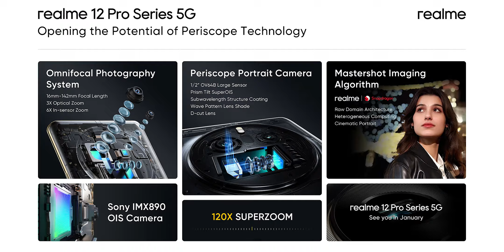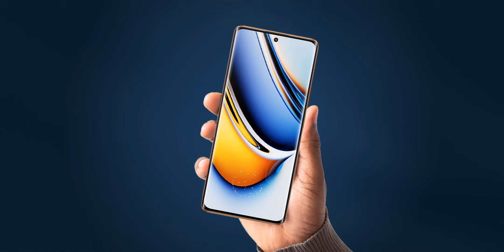Realme 12 Pro 5g-price in India & launch date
Realme 12 Pro 5g - Best Camera Smartphone In Its Segment! | realme 12 Pro Series

Hello Friends, realme is going to launch their next smartphones realme 12 Pro Series 5G in India on 29th JAN 2024.
In this video, we are going to discuss, realme 12 Pro 5G Full specifications, realme 12 Pro 5G features, realme 12 Pro 5G Price in India & realme 12 Pro 5G India launch date.
So whether you're looking for a new phone or just want to know all the latest news about the realme 12 Pro 5G, be sure to watch this video! We'll share everything you need to know in order to make an informed decision about your next phone!
Friends Mujhe umeed hai ki apko Ye Video pasand aaya hoga.

realme 12 Pro 5G Expected price in India
8GB + 128GB = 26,999 INR

🔴TIMESTAMPS
00:00 realme 12 Pro 5G Intro
00:18 realme 12 Pro 5G Design & Build
01:07 realme 12 Pro 5G Camera
01:32 realme 12 Pro 5G Processor
02:33 realme 12 Pro 5G Display
03:10 realme 12 Pro 5G Software
03:26 realme 12 Pro 5G Battery
03:44 realme 12 Pro 5G Price & India Launch Date

➡️iQOO 12 5G Price in india & launch date in india | Full specifications | Everything You Need to Know
➡️realme 12 Pro 5G: Exclusive Launch Date | Price in India, Specifications & Launch Date | poco X6 Pro
➡️OPPO A79 5G Launched: Price in India, Full Specifications and Features | oppo A79 5G India Price